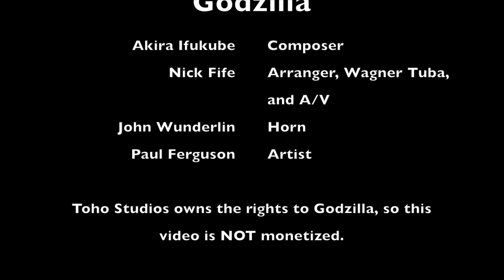Main Theme from Godzilla (Horn and Wagner Tuba Cover)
This is the main theme from the first Godzilla film in 1954.  This music was composed by Akira Ifukube.

I arranged this tune for two Horns and two Wagner Tuben, but all of the parts are in F, so it can also be played by a standard horn quartet.

Akira Ifukube, composer
Nick Fife, arranger, tuben, and A/V
John Wunderlin, horn
Paul Ferguson, artist

Toho Studios own the rights to Godzilla, so this video is NOT monetized.

Paul Ferguson owns the rights to one of the images in this video. This video is NOT monetized.